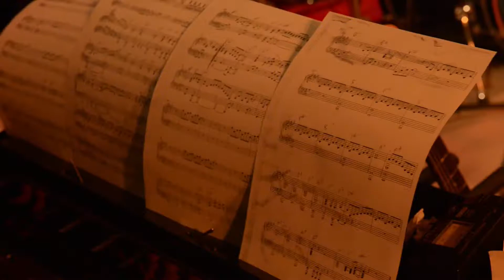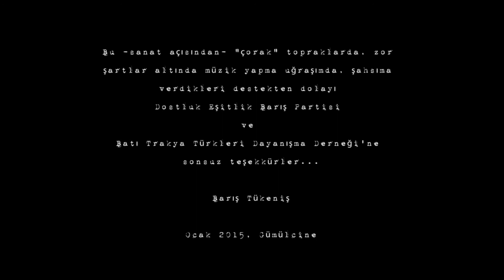Ayrılık Dediğin Ne Ki ?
Barış TÜKENİŞ'in Bende Kalanlar albümünün ilk videoklibi. Albümü de seveceksiniz. Albümü satın almayı unutmayın.